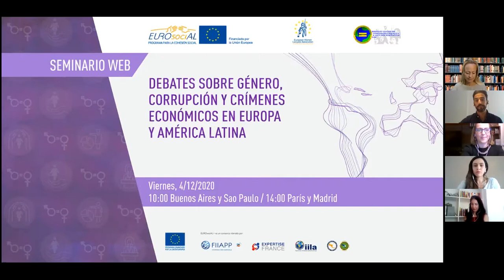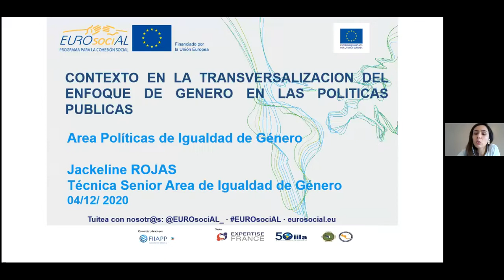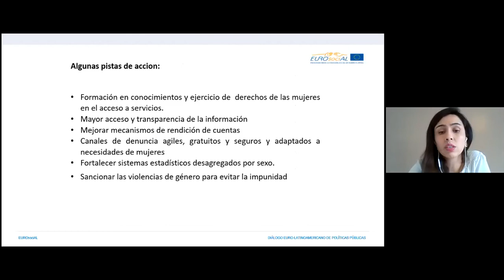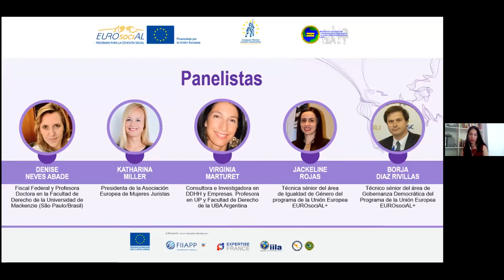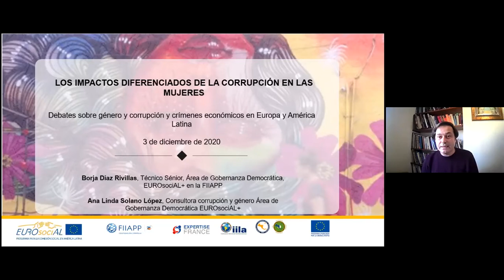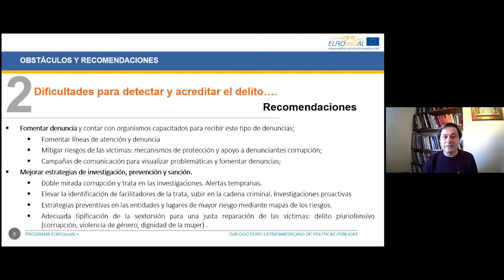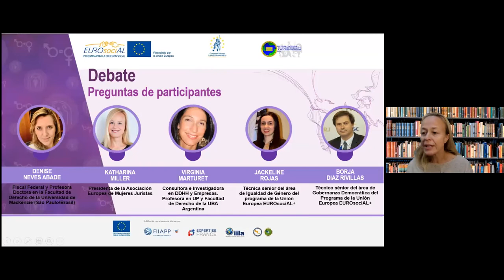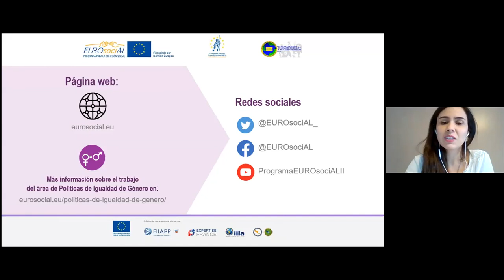Debates sobre género, corrupción y crímenes económicos en Europa y América Latina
🗓 Fecha de celebración: 4 de diciembre 2020
🕔 Duración: 1 hora 41 minutos
🎤Idioma: español
El análisis de la conexión entre género y crímenes económicos – entre los cuales se destaca la corrupción – es el centro de este diálogo, que busca visibilizar los impactos directos y negativos de la corrupción que sufren niñas y mujeres como población vulnerable. El debate se centra en los elementos que pueden fortalecer las estrategias y herramientas de inclusión de la perspectiva de género en las políticas públicas. El evento es un espacio de discusión de las relaciones de género dentro de las estructuras y mercados criminales para visibilizar, problematizar y analizar el modo en que éstas operan en torno a sistemas de interacción colectiva, generando nuevos interrogantes e insumos destinados a la comprensión de los delitos económicos, incluso la corrupción.

Este evento está organizado por European Women Lawyers Association, Berkeley Center on Comparative Equality & Anti-Discrimination Law y por el área de políticas de Igualdad de Género del programa de la UE EUROsociAL+.